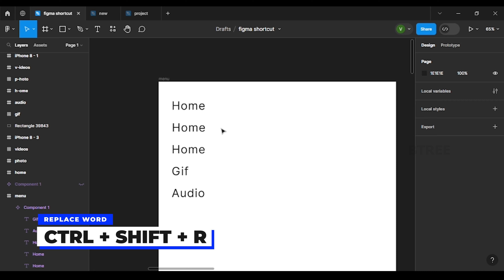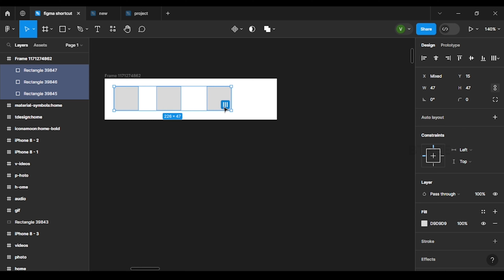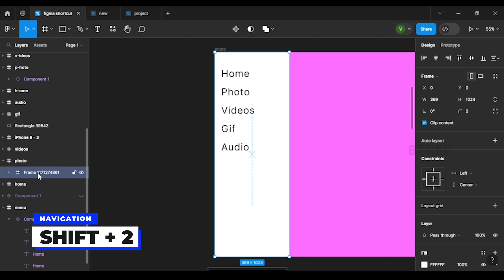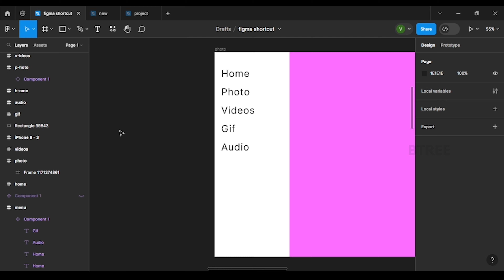Important Figma Shortcuts In Tamil | Figma Tamil Tutorial | UI/UX Series Video 2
In this Figma Tamil tutorial, learn important shortcuts to make your UI/UX design process faster and more efficient.

0:00      -  Intro
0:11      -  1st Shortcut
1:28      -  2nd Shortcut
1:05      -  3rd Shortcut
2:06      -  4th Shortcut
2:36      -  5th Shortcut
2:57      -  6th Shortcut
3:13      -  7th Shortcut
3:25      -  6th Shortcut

✅ Real-world projects
📚 Industry-relevant curriculum
🎓 Expert mentors